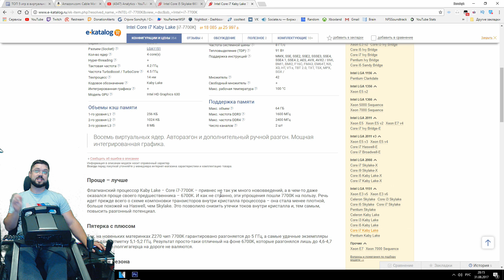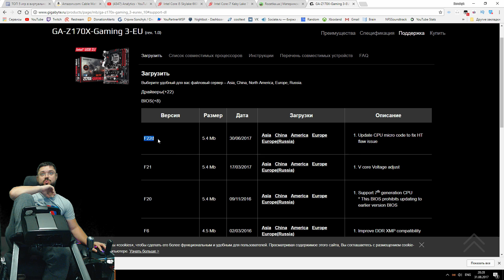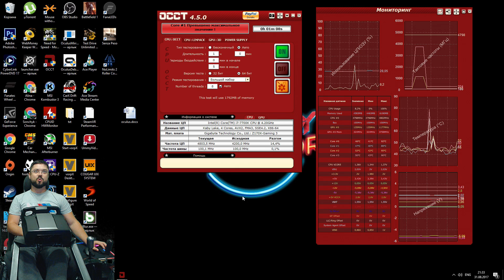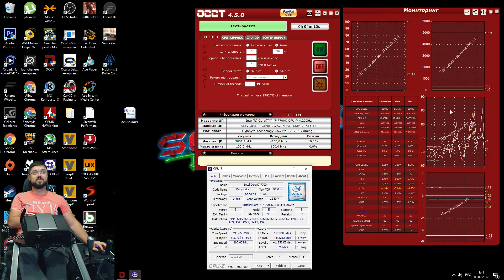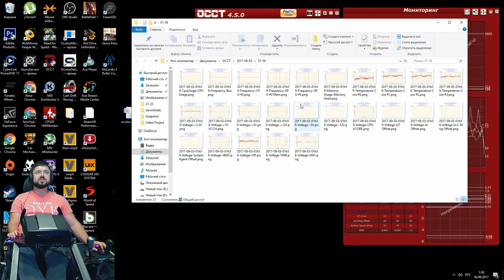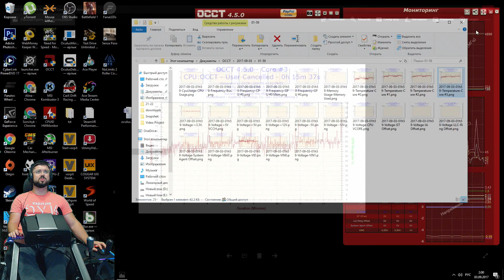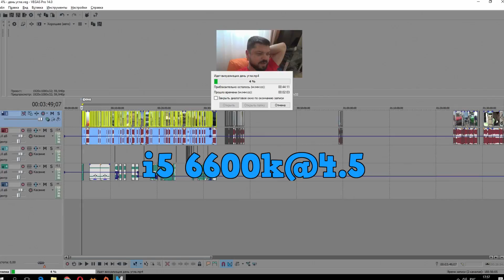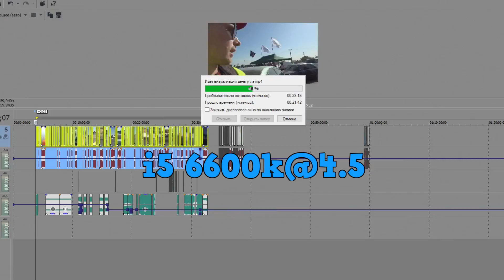Соний обновляет ПК - новый проц Intel Core i7-7700K - разгон, скальпирование, тесты в гонках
Мой конфиг руля:
- Fanatec CSL Elite Wheel PS4 - игровой руль
- Fanatec ClubSport Wheel Rim Oval - игровой руль
- Fanatec ClubSport Steering Wheel Formula Black - игровой руль
- CLUBSPORT SHIFTER SQ V 1.5 - шифтер (кпп)
- ClubSport Handbrake - ручной тормоз